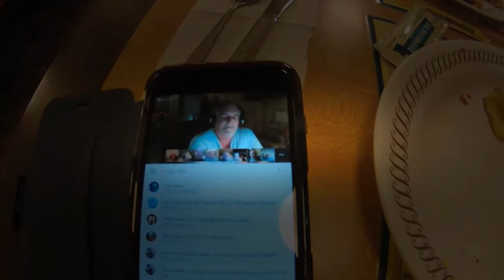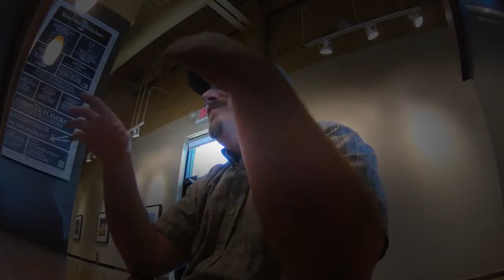04-05-15 Easter Sunday with the Polaroid Cube camera.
I spent the day out recording with my Polaroid Cube camera.  I also recorded with other cameras along the way, but I decided to just use the cube video and let it shine on its own.  The other content will come in a later video.  Remember the reason for the Easter holiday.  Tell someone you love them and don't take anything for granted.I spent the day out recording with my Polaroid Cube camera. I also recorded with other cameras along the way, but I decided to just use the cube video and let it ...